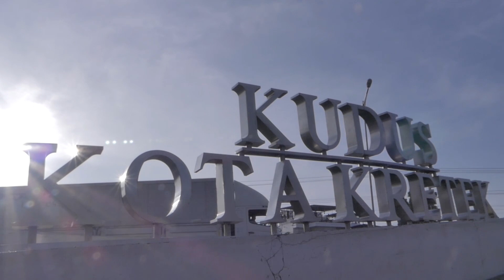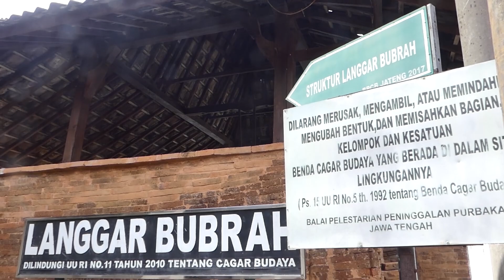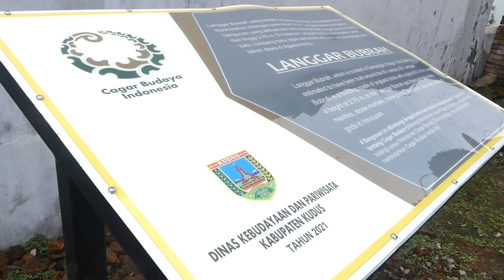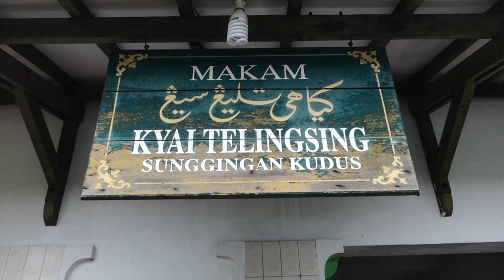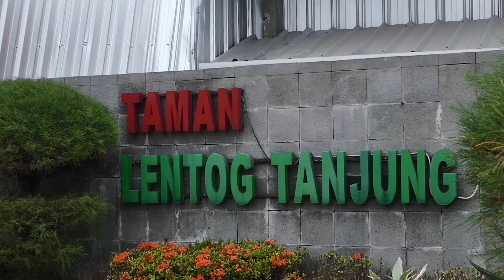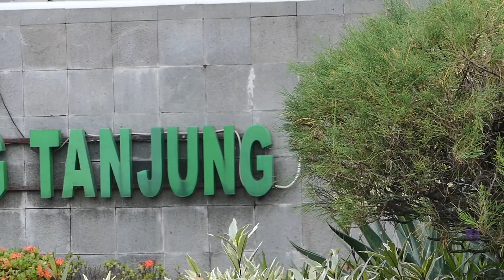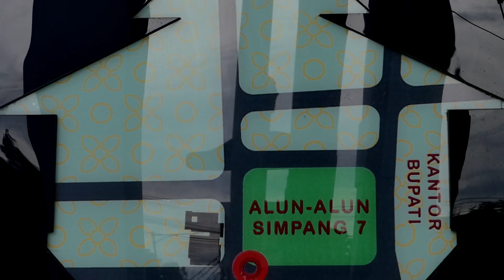Film Dokumenter Jejak Kudus Kota 4 Negeri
Film Dokumenter Jejak Kudus 4 Negeri